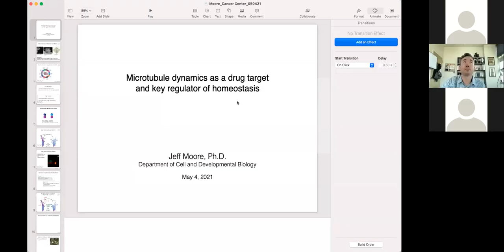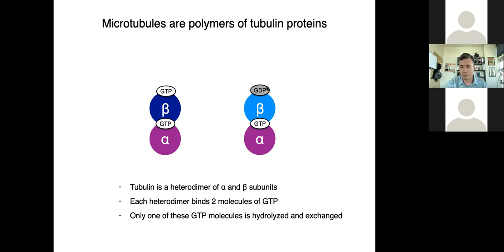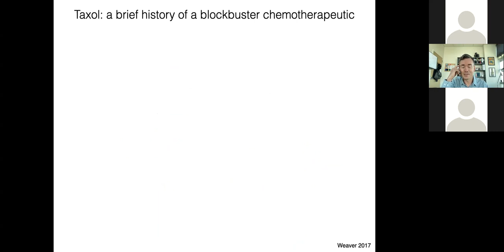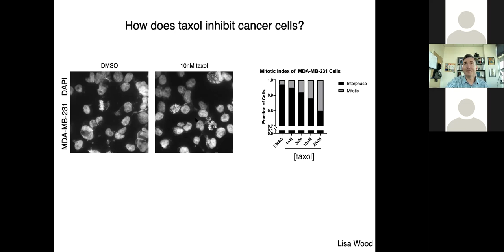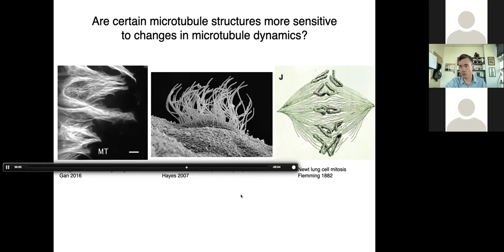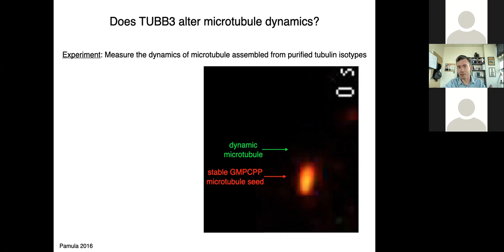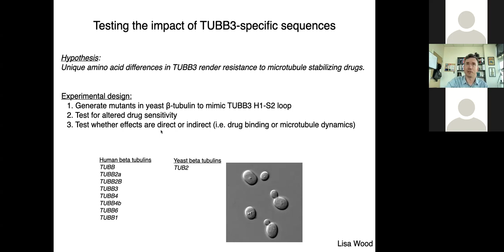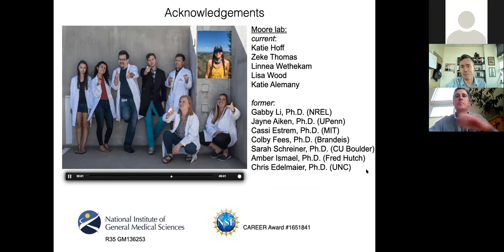Microtubule Dynamics as a Drug Target and Key Regulator of Homeostasis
Jeffrey K. Moore, PhD
Associate Professor
Cell and Developmental Biology
CU Anschutz Medical Campus